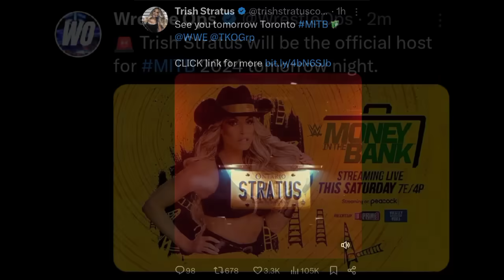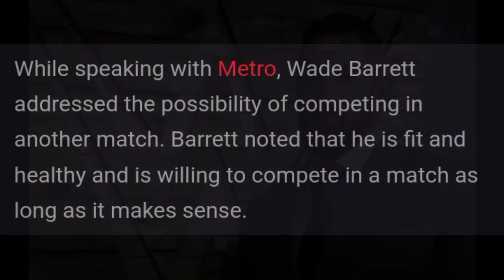CHAOTIC ENDING! Of Money In The Bank LEAKED!? | Trish Stratus HOSTING MITB, Wade Barrett Return| WWE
TIMESTAMPS:

00:00 Trish Stratus announced as the official host for Money In The Bank 2024

02:02 Wade Barrett is ready to return to the ring

04:00 Grayson Waller and Austin Theory's tag team may split tomorrow

05:45 Money in the Bank ending leaked?